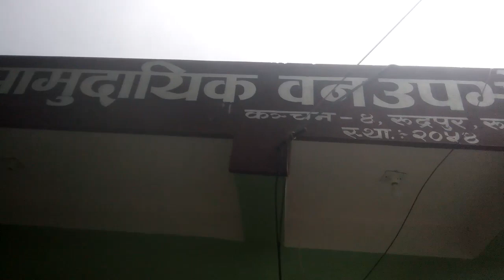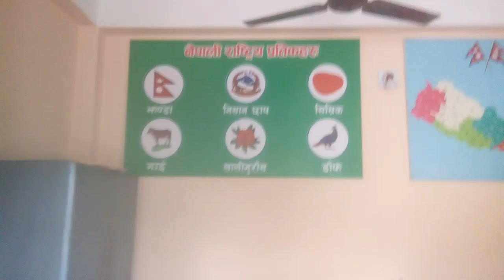अजिङ्गर ल्याईयाे रुद्रपुरमा । साउन २९ ।